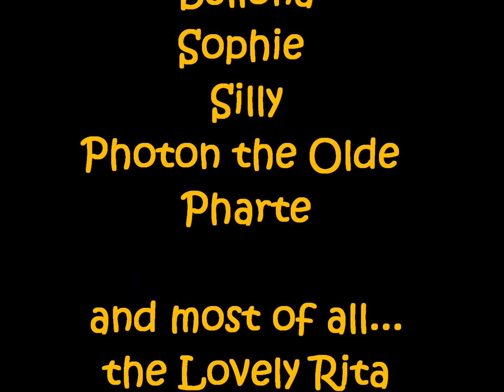A Tale of Love and Airedales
Jan 1, 2013:  A Dozen Years!